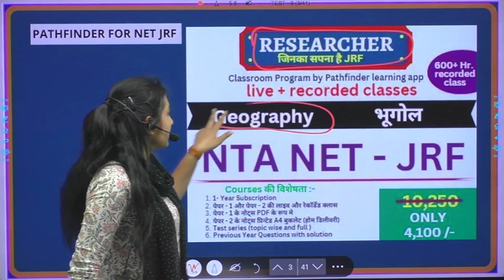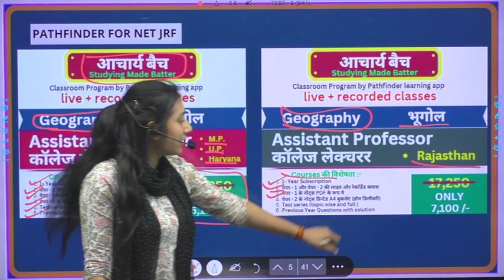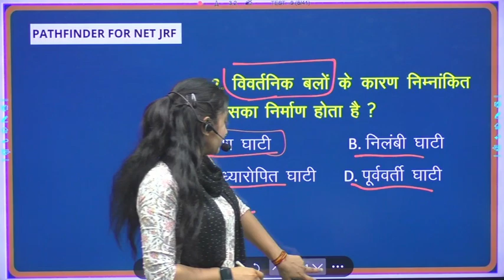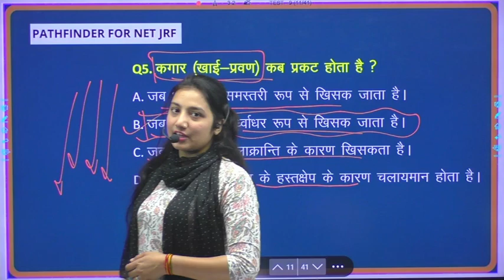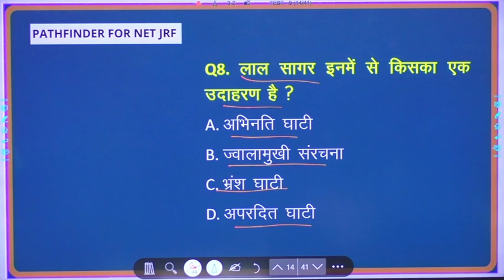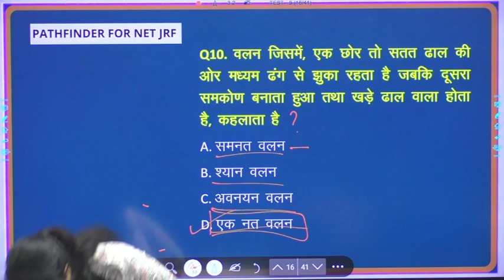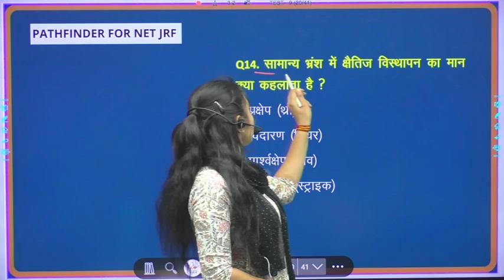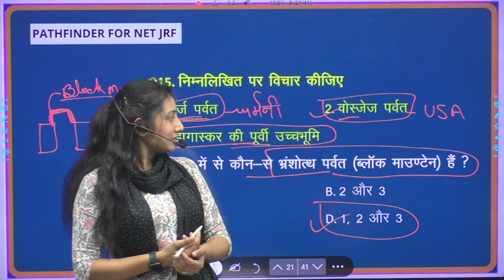Trivia Test Series #9 वलन एवं भ्रंशन Folds and Faults Geography भूगोल NET | SET | स्कूल व्याख्याता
प्रिय विद्यार्थी PATHFINDERR FOR NET JRF YOUTUBE CHANNEL में आप का स्वागत है | Get ready with the PATHFINDER Online and Offline New Batch Started
👉ऑफलाइन कोर्स संबंधी विस्तृत जानकारी और एडमिशन के लिये आप हमारे मेन ब्रांच - प्रयाग काम्प्लेक्स के सामने, धोली मंडी, चोमू (जयपुर) में संपर्क कर सकते है |
 👉 क्लास सम्बंधित किसी अन्य जानकारी या एडमिशन के लिये आप हमारे नम्बर 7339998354 पर सुबह 10 AM से शाम 7 PM तक Call or WhatsApp के माध्यम से भी संपर्क कर सकते है

👨🏻‍🎓 Student Support and Course Details :- 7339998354

🎯 Pathfinder app में uptet, ctet, super tet, uptgt, uppgt, nta net, jrf, lst grade teacher, dsssb, kvs, nvs, assi. professor, gic, और अन्य सभी शिक्षक एग्जाम की तैयारी करायी जाती है
You can enroll to PATHFINDER 1 Year Subscription and get the following benefits:
✅🔴Live Classes
✅Recorded Lectures All Unit
✅Printed Notes
✅Live Doubts session
✅100% Authentic
✅Quality Guaranteed

🎯our courses :-
1. NET JRF Geography Complete Classes ( Live + Recorded )

2. SET Exam Geography Complete Classes ( Live + Recorded )

3. RPSC GEOGRAPHY 1ST GRADE

5. NET / SET /PGT / 1ST GRADE NOTES

ugc net paper 1 crash course 2022,
let's crack ugc net paper 1 ,
how to crack ugc net paper 1 ,
how to crack jrf in first attempt,

ugc net february 2023 exam date,
csir ugc net 2023 exam date,
ugc net feb 2023 exam date,
ugc net 2023 ka exam date,
ugc net 2023 hindi exam date,
ugc net exam 2
Trivia Test Series
Carst formation
Geographical features
Natural wonders
NET-JRF
SET exam
School teacher
Geography
Landforms
Karst topography
Caves
Sinkholes
Stalactites
Stalagmites
Limestone
Erosion
Water management
Groundwater
Geology
Earth science.
UGC NET 2023 Answer Key & Expected Cut Off Analysis,
for UGC NET Paper.
UGC NET Answer Key 2023,
ugc net 2023 analysis,

UGC NET 2022 Analysis